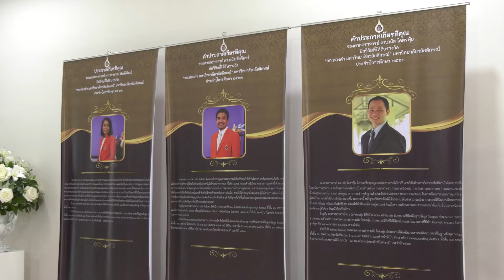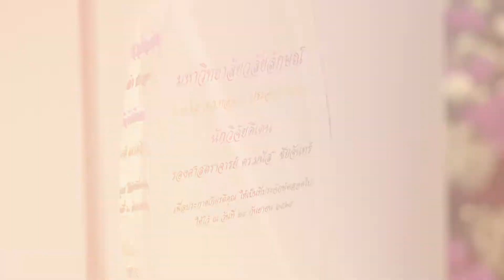งานแสดงความยินดีแก่ผู้ได้รับพระราชทานปริญญาดุษฎีบัณฑิต ม.วลัยลักษณ์ ปีการศึกษา 2563-2564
งานแสดงความยินดีแก่ผู้ได้รับพระราชทานปริญญาดุษฎีบัณฑิตกิตมศักดิ์ เข็มรางวัล จภ.ทองคำ เข็มประกาศเกียรติคุณอาจารย์ดีเด่น และโล่รางวัลศึกษิตแห่งปีที่วลัยลักษณ์ ประจำปีการศึกษา 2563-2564